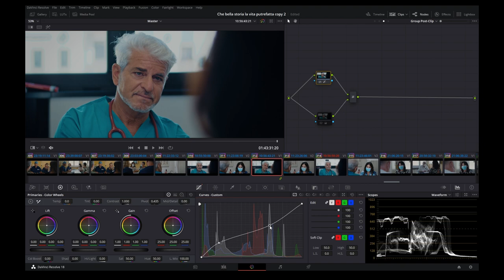La saturazione filmica in DaVinci Resolve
Pellicola e sensore gestiscono la saturazione cromatica in maniera radicalmente diversa. In questo video vi propongo alcune tecniche per riprodurre in color grading il comportamento analogico.

Il brano musicale di sottofondo al video è Segni e Sogni di Stefano Gargiulo